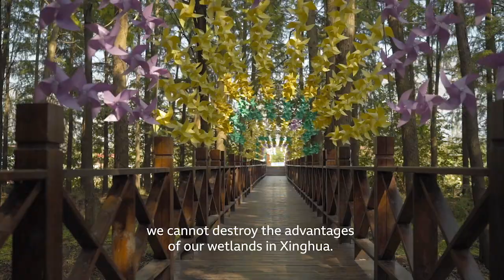Xinghua: Gems of Jiangsu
Explore unique aerial views of Xinghua as we take flight with Mu Hongbin. Every spring, the Qianduo scenic area in Xinghua is a sight to behold. Paid and presented by Jiangsu Provincial Department of Culture and Tourism and Xinghua Culture and Tourism.